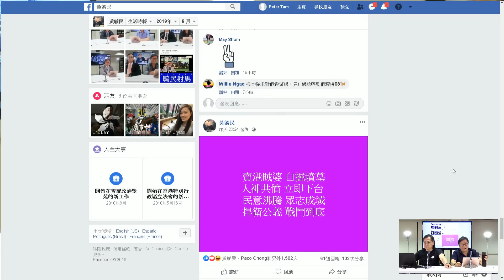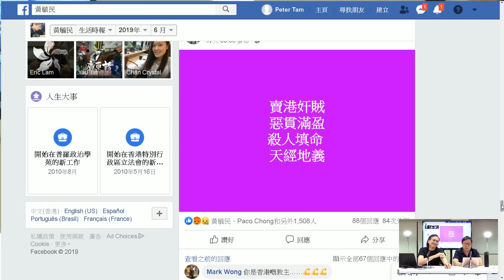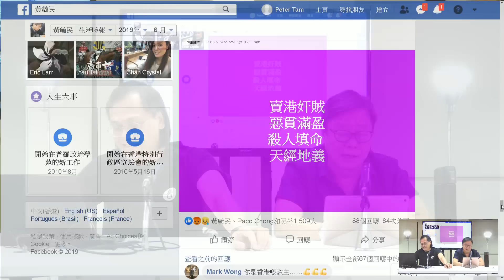黃毓民 毓民踩場 190617 ep1099 p3 of 4 暴動罪一個都唔可以告